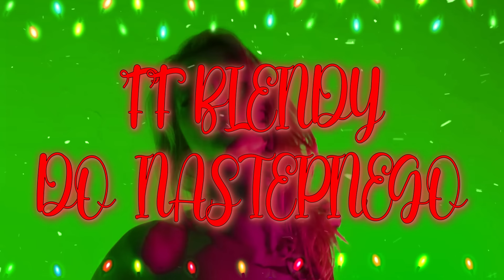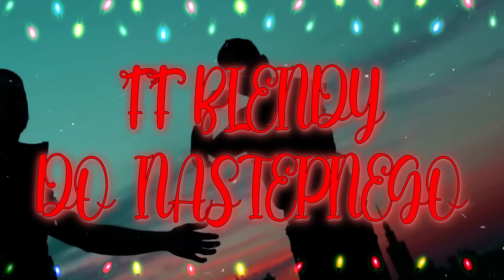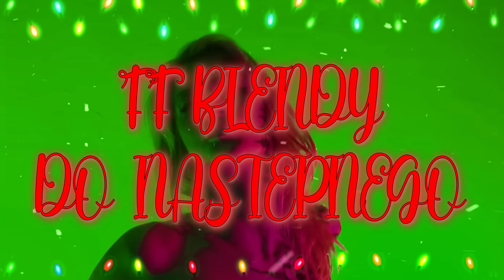Kaz Bałagane ft. Belmondo - Do następnego ale to LAST CHRISTMAS [ŚWIĘTA 2024]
👑Podoba się? Zostaw łapke i suba! 🖤👑

0:00 - Wstęp
0:07 - Refren: Belmondo & Kaz Bałagane
0:37 - Zwrotka: Kaz Bałagane
1:08 - Bridge: Belmondo
1:24 - Refren: Belmondo & Kaz Bałagane
1:54 - Zwrotka 2: Kaz Bałagane
2:25 - Bridge: Belmondo
2:41 - Refren: Belmondo & Kaz Bałagane